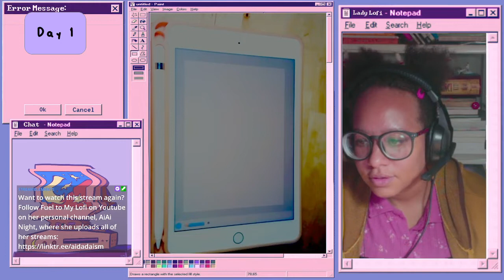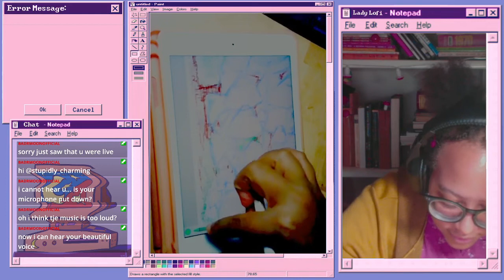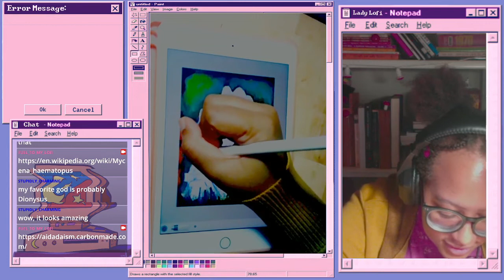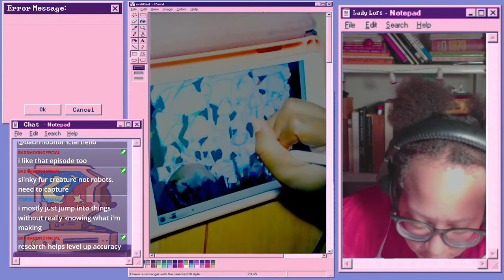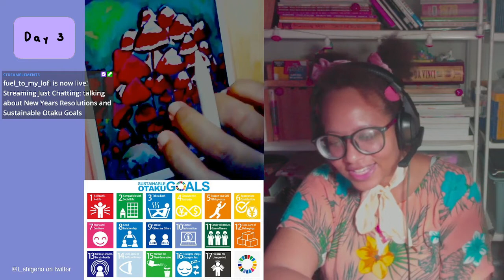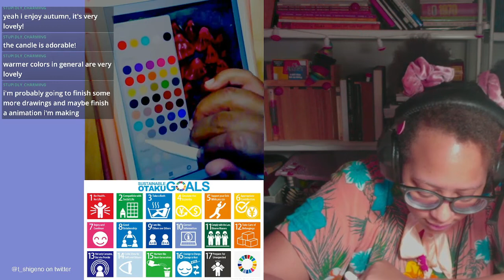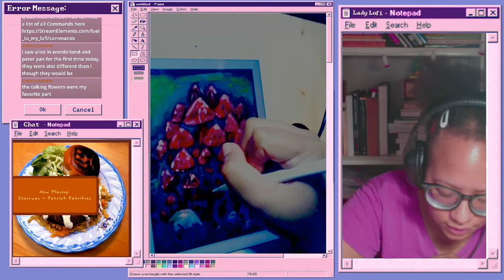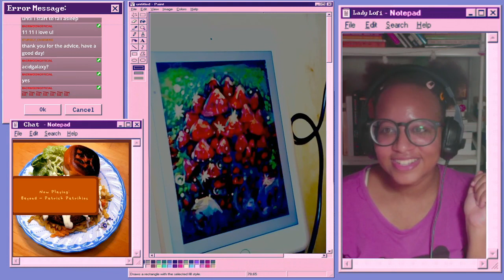Art Stream: Drawing A Cluster of Mycena Hamatopus